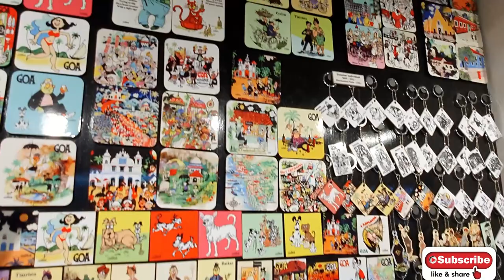CARTOONIST MARIO MIRANDA GALLERY IN GOA | INDIA'S BIGGEST CARTOONIST.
Mario Miranda is one of the best Cartoonist coming from India. He has his art galleries across Goa and Mumbai but the headquarters is in Salvador de Mundo. His Cartoons and Illustration is popular across India.